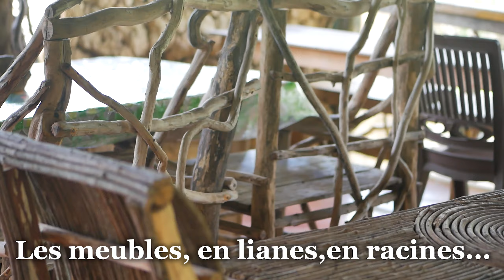ON DÉCOUVRE LA PRODUCTION DU CAFÉ 🌿☕️ (et du cacao🍫 )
Lors de notre séjour en République-Dominicaine, on a également profité pour visiter un petit producteur local de cacao et café ☕️
Où l'on a pu découvrir le processus de production accompagné des explications de Valerio, qui a été formidable !
C'est toujours intéressant de savoir comment est fabriqué ce que l'on consomme au quotidien 🍫
Si vous passez par là, ne passez à côté de cette expérience !
Je peux que vous recommander d'aller au Rancho Espagnol à la Colonia

QUI SOMMES-NOUS ?

Depuis deux longues années  nous préparons un gros projet et aujourd'hui, enfin, nous nous apprêtons a partir pour
le voyage de notre vie,

Après avoir aménagé un vieux fourgon nommé TED, nous allons essayer de traverser l'Europe direction l'Asie

0:00 Intro
1:09 Cacao ou chocolat
3:43 Le café
5:08 Artisanat
6:27 Adios !